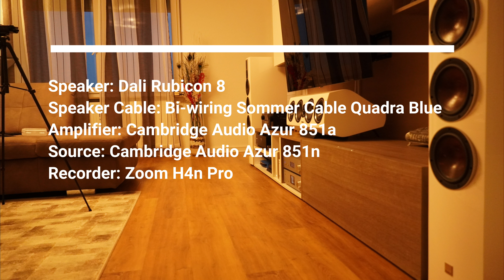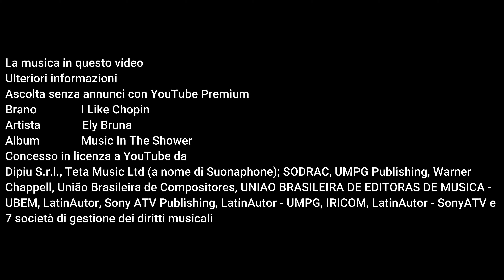Cambridge Audio Azur 851a Sound Test Audiophile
This video cannot be monetized. If you'd like to support me in continuing to make these videos, here are some things you can do!